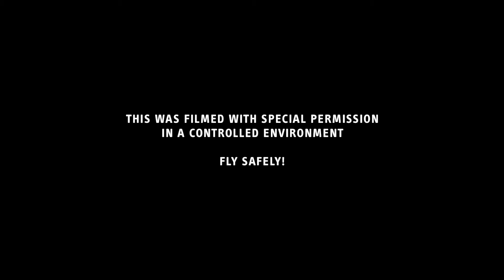Nakheel Mall, The Palm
Who wouldn't want to fly in a mall? Important to note that this was done with permission and in a controlled area.

=Quad Setup =
Armattan Badger 5 inch
KISS FC V1 fw 1.3 RC30
Hobby Wing 40A 4-in-1 ESC
Ethix Mr. Steele Silk v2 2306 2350kv motors
HQ Ethix S3 props
TBS Crossfire Nano Rx
TBS Unify Pro Evo vtx
Runcam Swift Rotor Riot edition
ONBO 1500mah 4S 95C / ONBO 1300mah 4S 95C lipos
Brain 3D Session mount, SMA/Crossfire mount, arm protectors

= FPV Gear =
Fatshark Dominator HD3 goggles
ImmersionRC Rapidfire 5.8ghz diversity receiver module
TrueRC 5.8 patch antenna
Foxeer Lollipop 5.8ghz circular polarized axial antenna
Ethix goggle strap
Fatshark 18650 goggle battery case
FrSky Taranix X9D Mr. Steele Edition transmitter
Crossfire Micro TX with Diamond antenna
ThinkTank FPV Airport Helipack flight bag